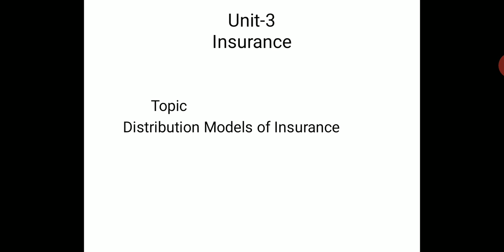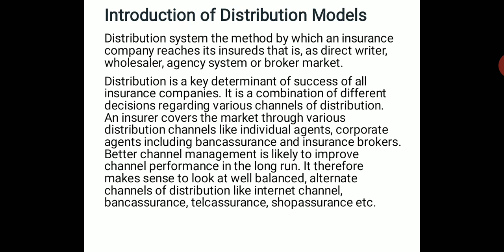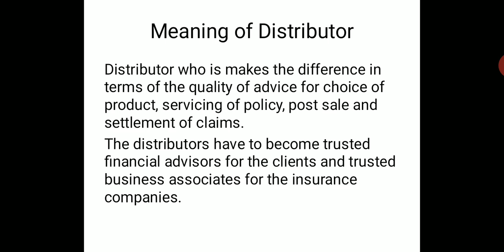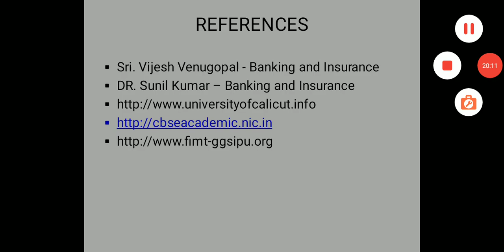Session 32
Distribution models of insurance